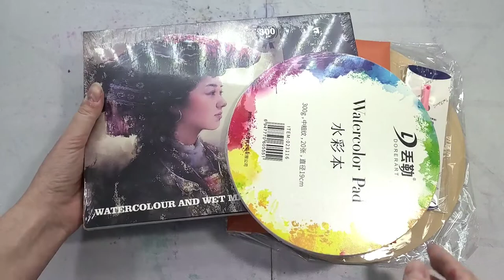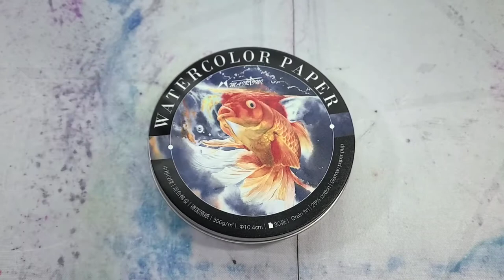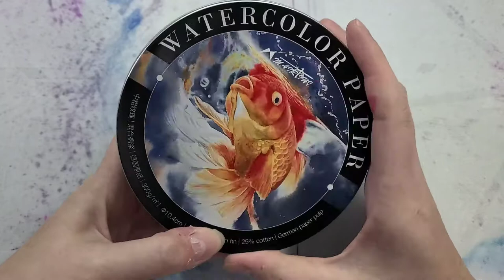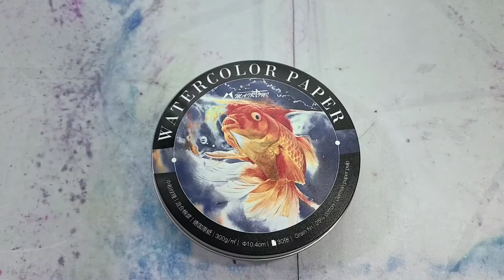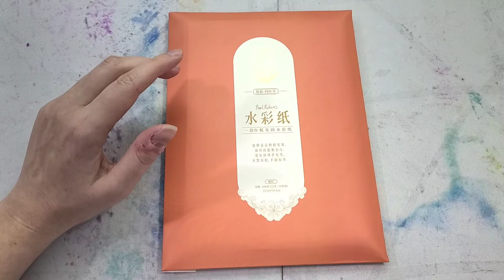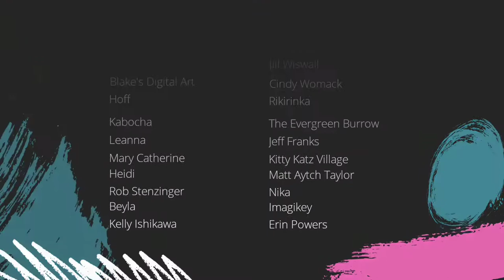Shimmery, Round, and Kraft: It Came From Ali Express Watercolor Paper Part 2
Hey Artnerds~! Today we're talking about three different watercolor papers from AliExpress.  One's a brand you'll recognize, one's a brand you may have seen around, and one has no branding at all!  Today we're checking out round watercolor paper, shimmery watercolor paper, and...Kraft watercolor paper??  Are these papers worth the wait?  Hopefully I have the answer you seek!  Make sure you check below for shownotes, product info, and links!

Enjoy my art?  Add me on Instagram!

Get Your Own:
Mairtini Watercolor Paper
Sold in the US via Meeden, but seems to be out of stock
On AliExpress

Mentioned in this Video:
Strathmore Toned Tan Drawing Paper
Strathmore Toned Tan Mixed Media Paper
Toned Blue Mixed Media Paper

Favorite AliExpress Vendors:
Dingyi Boutique Store

There are some auditory glitches in this review.  I apologize- this video has been edited and reexported twice, and still contains those glitches (despite me erasing the audio from those clips).  I believe I know what the issue is, and will work to make sure it doesn't happen in future reviews.

Youtube Music Archive:
A Quiet Thought
Youtube Music Library:
Marigold
Youtube Music Library:
Finding Me
Meadow